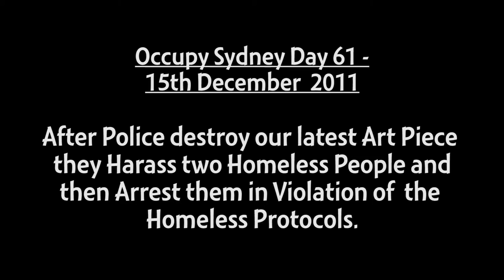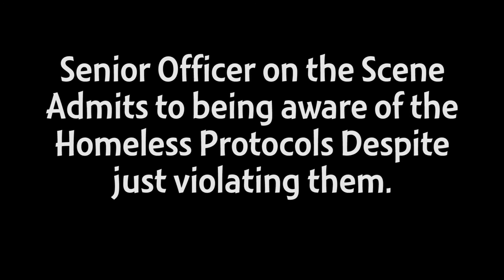Occupy Sydney Day 61 - Two Homeless people arrested at OS (Part 2) 15th Dec 2011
After Police destroy our latest Art Piece they Harass two Homeless People and
then Arrest them in Violation of the Homeless Protocols.